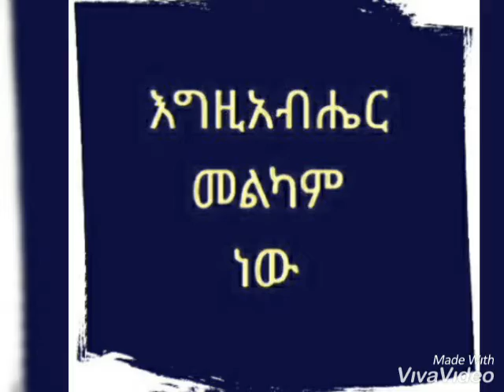moges manew silugn